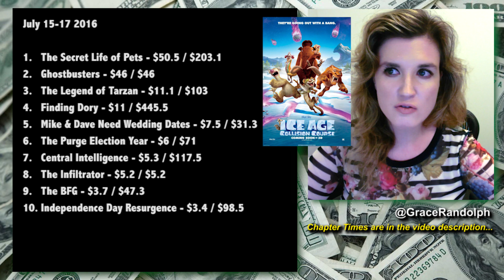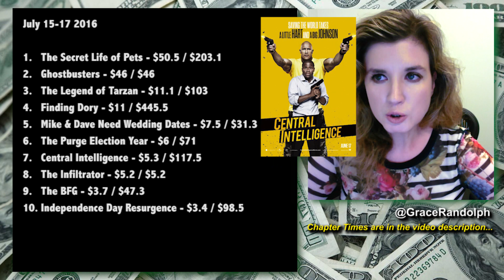Box Office for Ghostbusters 2016, Cafe Society, Finding Dory, Star Trek Beyond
Box Office analysis today for Ghostbusters 2016 reboot vs haters, plus how this doesn't bode well for Idris Elba as James Bond...

In this box office recap find out how Ghostbusters 2016 was unable to overcome the haters the weekend of July 15th 2016!  Will Sony ever consider Idris Elba as a black James Bond after this all-female Ghostbusters disaster? Plus The Infiltrator, Cafe Society, The Secret Life of Pets, Finding Dory, The Legend of Tarzan and Central Intelligence!  Then find out what the industry is projecting for Star Trek Beyond, Ice Age Collision Course and Lights Out!  Beyond The Trailer host Grace Randolph gives you an inside look at the weekend box office with an industry perspective!  Be sure to make Beyond The Trailer your first stop for movie and entertainment news here on YouTube today!

CHAPTER TIMES
Intro - 00:00
Ghostbusters & BvS - 00:25
When Things Looked Promising - 1:17
Pitch Perfect 2 - 2:44
Idris Elba as Bond? - 3:32
B+ Cinemascore - 5:20
Female Movie Critics - 6:24
Sequel? - 7:17
Ghostbusters vs Central Intelligence - 8:05
The Infiltrator - 8:43
Cafe Society - 9:30
Overall Top Ten Headlines - 9:46
Upcoming Weekend - 11:06